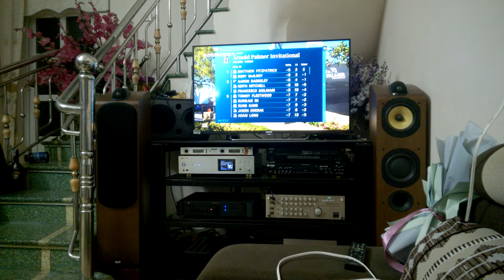B&W 704 Thanh Long Bass